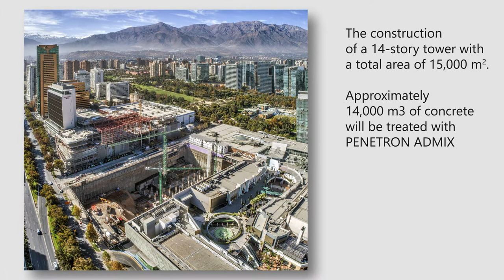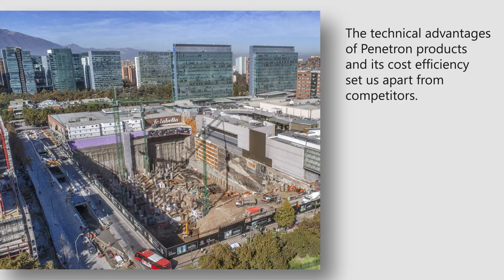Extension Arauco Park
Extension Arauco Park Shopping Center located in Santiago, Chile